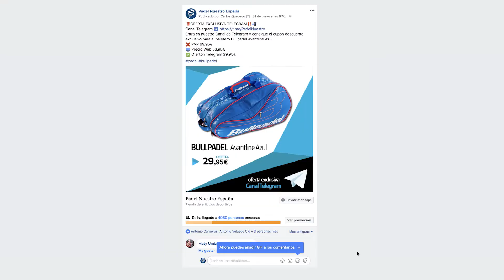Atención al Cliente Padel Nuestro - Vídeo Call Center Corporativo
El equipo de Atención al Cliente Padel Nuestro está compuesto por profesionales que luchan cada día por conseguir las mejores marcas a los mejores precios. Nuestra filosofía es llegar al equilibrio perfecto entre calidad y precio, llegando a ofrecer las ofertas más destacados en pádel del mercado.

El departamento de atención al cliente de Padel Nuestro es uno de los grandes puntos fuertes de nuestra empresa. Concebido para ofrecer el mejor servicio a nuestros, los objetivos de este área son varios: ofrecer un asesoramiento personalizado, resolución de incidencias, cubrir deseos y necesidades, aclarar duads y escuchar activamente. Y uno muy importante: brindar continuidad y seguimiento a la relación con el cliente.